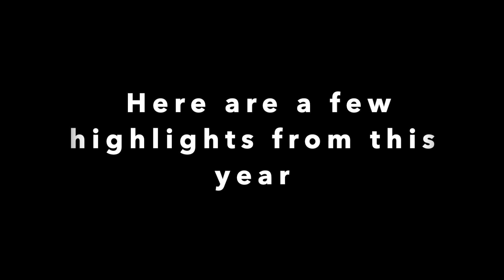Gianna Di-Reumante - College Tennis Recruiting Video Spring 2024